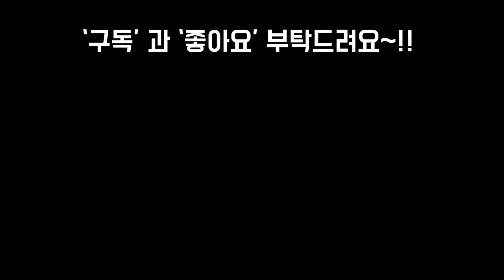이쁘고 멋진화분 언박싱 Succulents & Pots